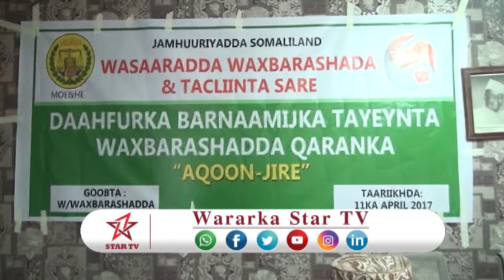DAAWO WASARADA WAXBARASHA OO SOO BANDHIGTEY BARNAAMIJ AY ISKA KASHADEEN BULSHO TV